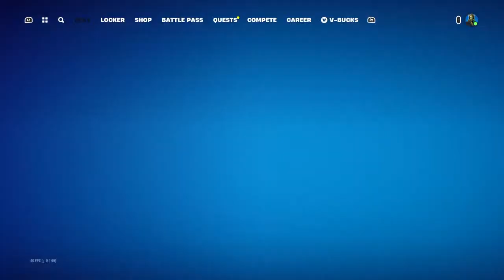Fortnite | ATLA Crossover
SayManDay or AbrahamNoLies on pretty much everything